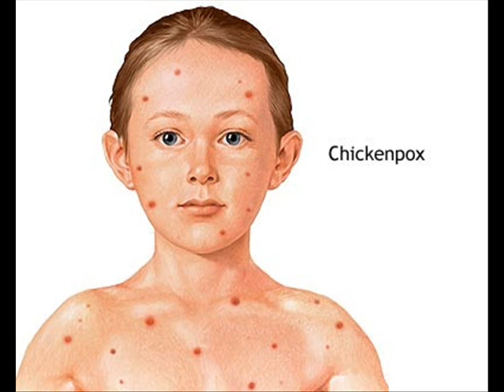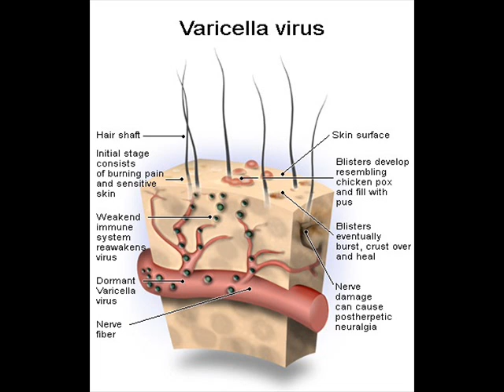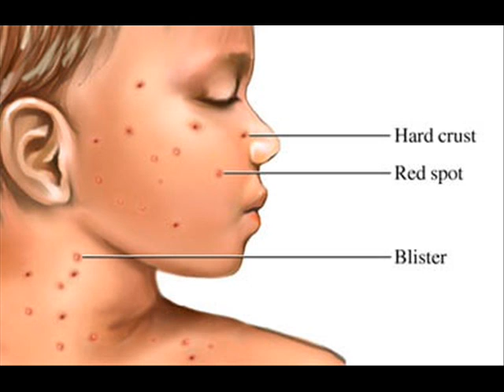VARICELLA ZOSTER VIRUS HEALTH EDUCATION , INFECTION CONTROL , URDU.